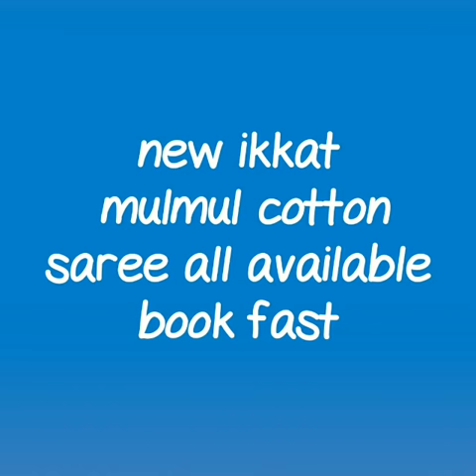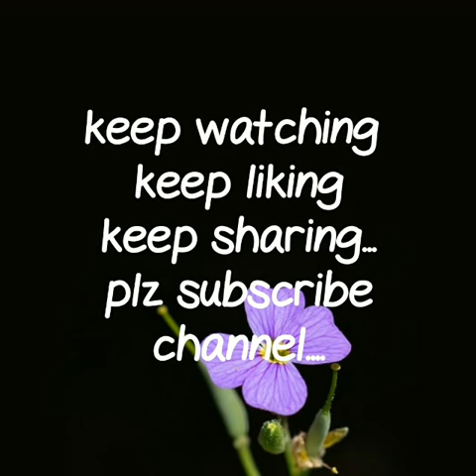MULMUL COTTON SERIES|| NEW COLLECTION OF MULMUL COTTON KALMKARI PRINT|| POMPOM SAREE ||EPISODE 5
Today's collection is one requested collection that is mulmul cotton kalmkari print saree collection. In this video so many new kalmkari prints are added with pompom. One of my favorite collection. Theses sarees are  famous in India due to there trendy look. You can carry these sarees as office ware as well as party wear. Oxidizes jewelry gives perfect trendy look.

mulmul cotton saree,कलमकारी प्रिंट साड़ी,
MULMULCOTTON SAREES,
मलमल कॉटन साड़ी,
मलमल कपास साड़ी थोक,
मलमल सूती साड़ियों की कीमत,
मलमल कपास साड़ी ऑनलाइन शॉपिंग,
मलमल कॉटन साड़ी REVIEW,
पोम पोम के साथ मलमल कॉटन साड़ी,
मलमल कपास साड़ी ऑनलाइन भारत,
मलमल बाटिक साड़ी,
mulmul cotton sarees glowroad,
malmal cotton saree manufacturers,
soft cotton malmal sarees,
malmal sarees in kolkata,
malmal saree price,
MULMUL  saree,
malmal sarees online shopping,
malmal cotton saree wholesale,
malmal saree manufacturers

RESELLERS WELCOME...
Discount for clients (WELCOME TO BELLA FASHION WORLD

RESELLERS WELCOME...